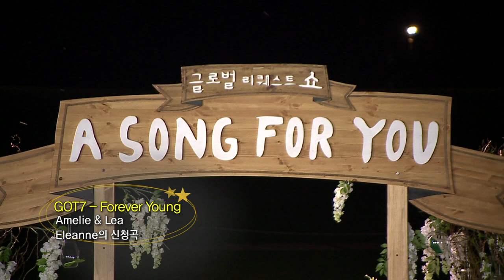Global Request Show : A Song For You 3 - Forever Young by GOT7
Global Request Show : A Song For You - Season 3
- Premiere on KBS World : 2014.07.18
- Telecasting Time: Fri 17:40 (Seoul, UTC+9) | Re-run: Sat 01:30 (Seoul, UTC+9)
- Host: Kang In of Super Junior, Amber of f(x), Yook Sungjae of BTOB
- Cast: EP.3 - f(x), EP.2 - GOT7, EP.1 - Eunkwang, Changsub, Hyunsik of BTOB, Jung Joon Young
- 'A Song For You' is a music request show starring your favorite Korean star! Just upload your story and song request via our Facebook page and different K-Pop stars or Korean celebs will sing (on a weekly basis) exclusively for YOU! Pitch in and join the fun for your own private concert! To participate, submit your video request through 'A Song For You' Facebook